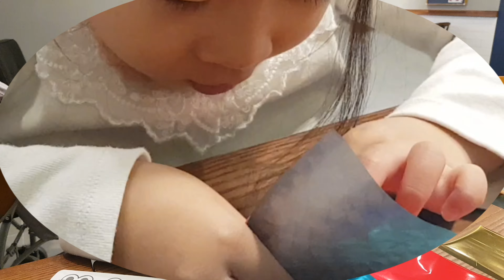쥬블리가 매직커를 좋아합니다.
신기한 색스티커로 자동차에게 색을입혀요.